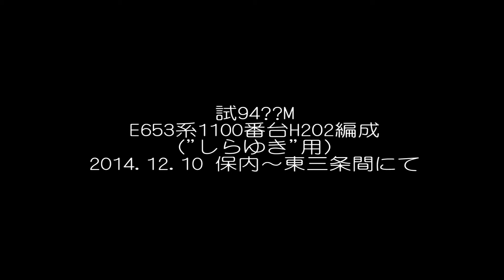E653系1100番台H202編成("しらゆき"用) 試運転(試9???M)@2014.12.10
2015年3月14日より、新潟～上越妙高間で新設される新幹線連絡特急「しらゆき」に使用されるE653系1100番台H202編成が新潟～長岡間を1往復試運転しました。